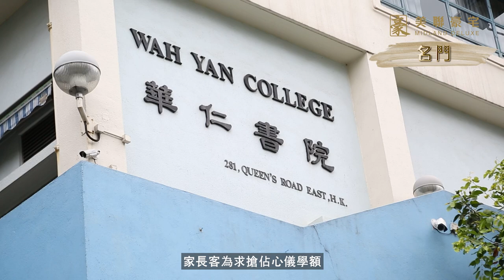【豪宅視頻】渣甸山名門🏡非凡卓越 港島不世之豪宅💎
背靠 渣甸山⛰️，四周翠綠山巒，
環境 清幽閒適。
實用面積871至2,876平方呎，
涵蓋3至5房👨‍👩‍👦，
另設有11伙 複式戶🏘️，
第一及二座全部單位均向西北，
遠望 海景🌊，
高層更可享有 維港 煙花 景色🎆，
第三及五座西北單位望城市景致為主，
向東南則享有渣甸山 翠綠山景。

名門位處 12名校網🎓，
傳統名校 集中地📚，
歷年來孕育出不少社會賢達，
可謂社會棟樑的搖籃之地。
而大坑有很多充滿個性的店舖🛍️，
特色咖啡店、隱世食肆🍽️ 等，
多年來如雨後春筍般湧現，
各具地道特色，
適合喜歡 慢活 的香港人。

美聯物業代理有限公司牌照號碼：C-000982